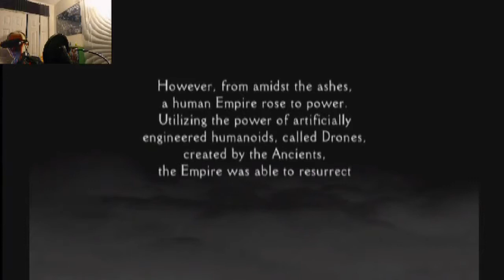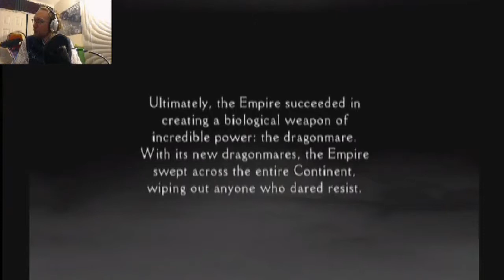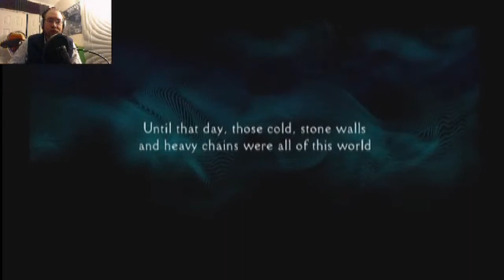Panzer Dragoon Orta Episode 1 | Carl | I has a Dragon!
First level of Panzer Dragoon Orta, one of my favourite original XBOX titles! A unique blend of on rails shooter with flight, this truly is a masterpiece that few have seen let alone played!

intplusone Channel does monetize videos, with the intent to compensate the author for the time, effort, money, and energy involved in the creation of each video.

An portion of revenue generated by intplusone Channel is pre-allocated for charitable donations to organizations in North Carolina.

All efforts by all parties work towards these goals.